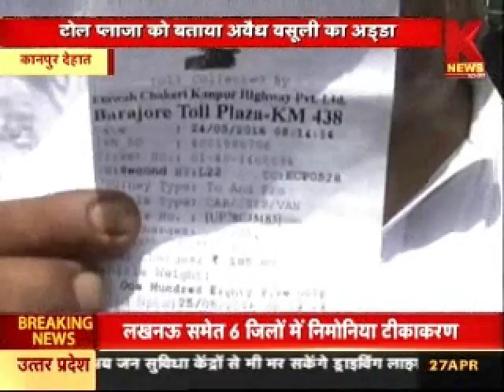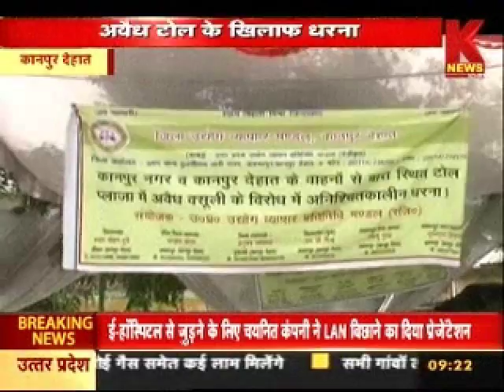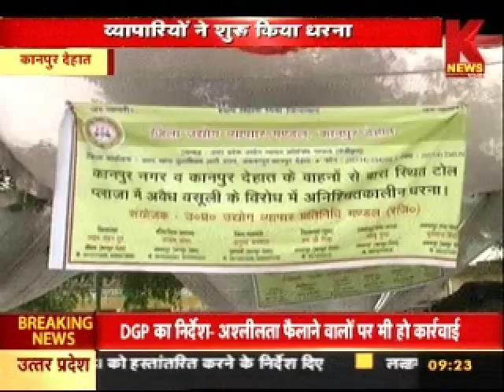अवैध टोल के खिलाफ धरना | KNEWS